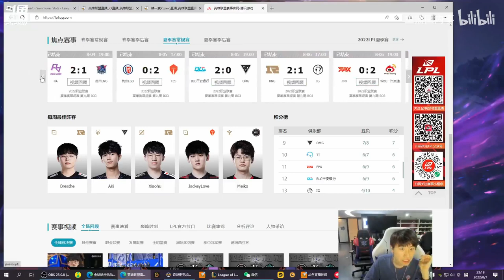Doinb被刘青松骂pandab直接被WBG干碎：你什么意思啊？人品真不行！